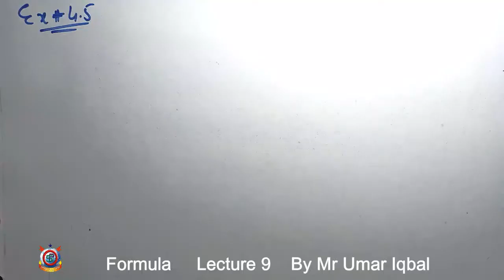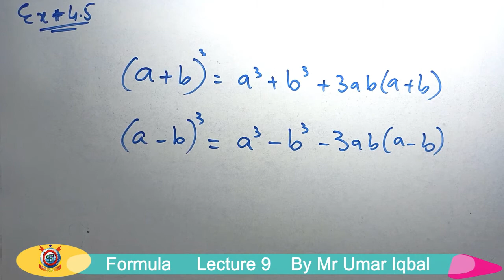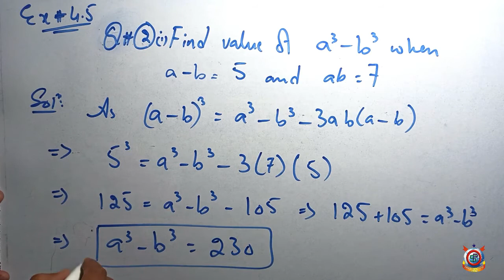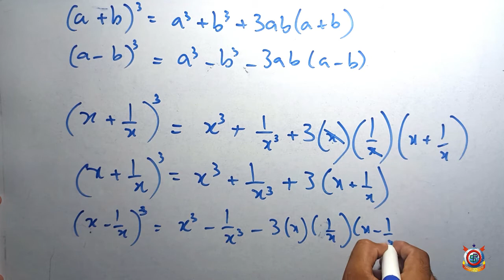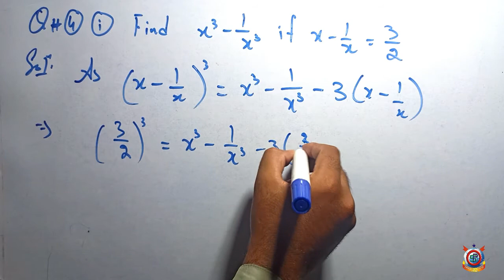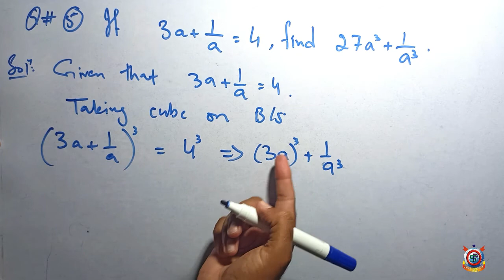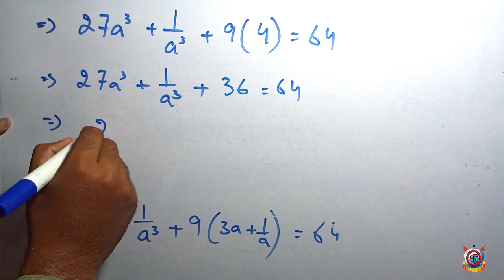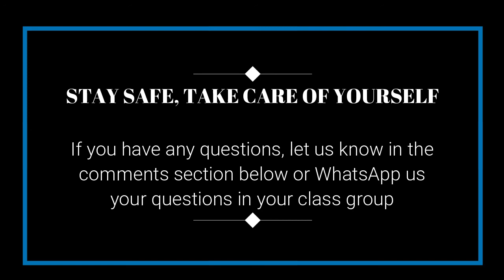Cubic Formulas - Mathematics | Lecture 9 | Class 9th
Maths Exercise 4.5 solving of Cubic Formulas and Algebraic Problem Solving for Class 9 from Khyber Pukhtoonkhwa Textbook Board's maths book. Watch all Class 9th lectures online for free.